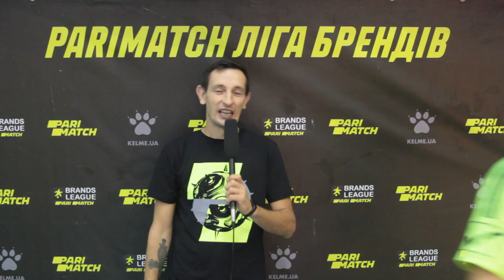післяматчевий коментар - КРЮЧКОВ ОЛЕКСАНДР (ФК АНРЕАЛ MOBBY КИЇВ)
PARIMATCH ODESSA OPEN CUP 2021
ХVII Всеукраїнський турнір з футзалу серед аматорів.
Турнір пройшов в м. Одеса 6-7-8 серпня 2021